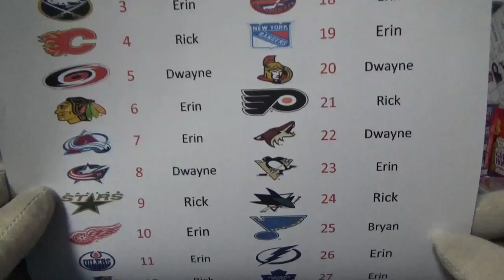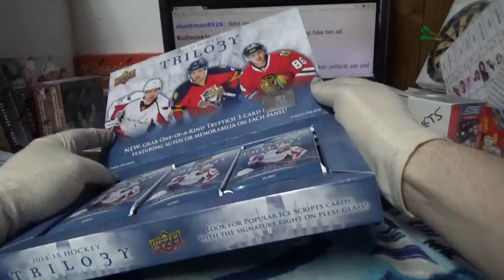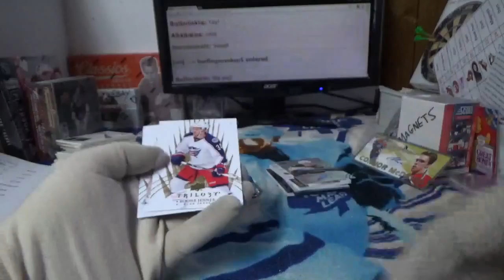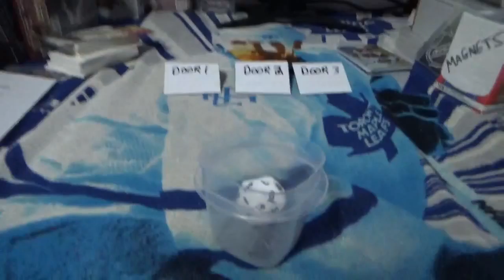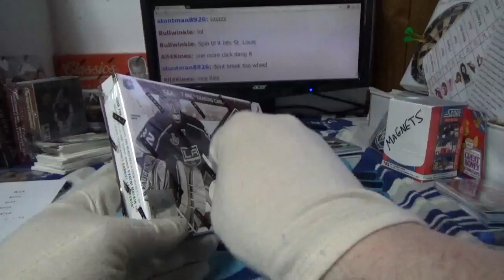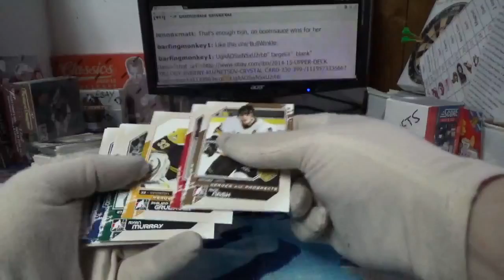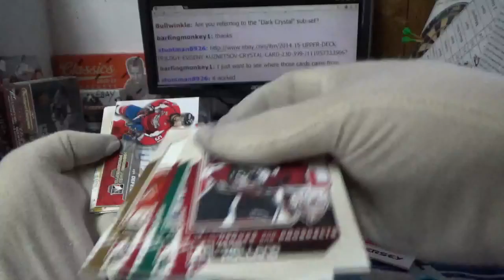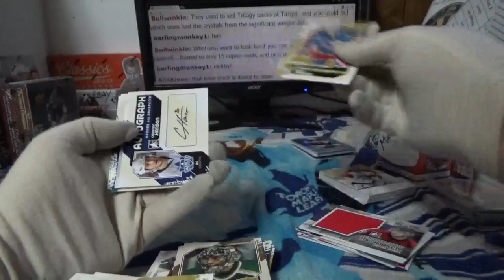14-15 Trilogy | Subterfuge Box Break #1920 Lets Make a Deal